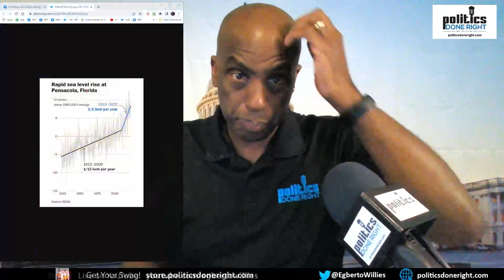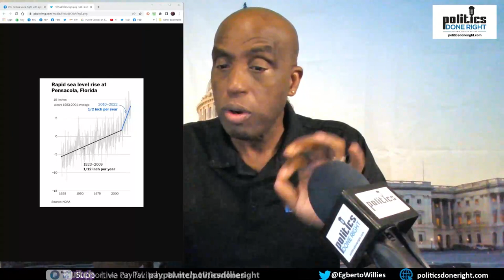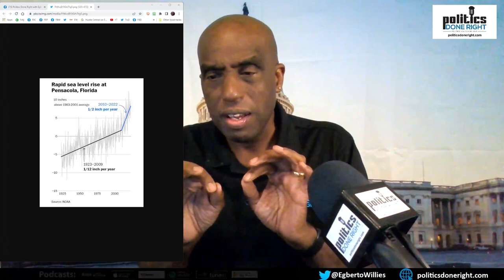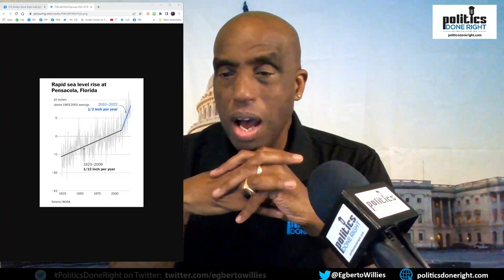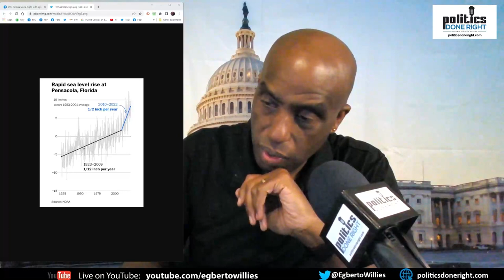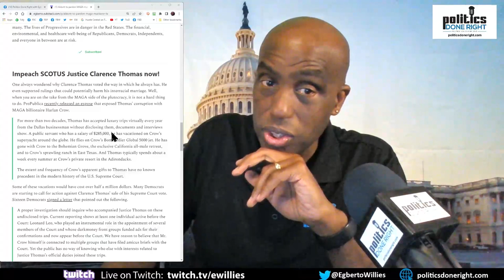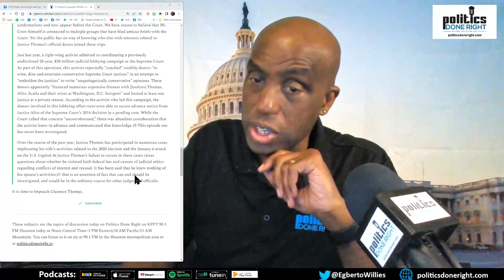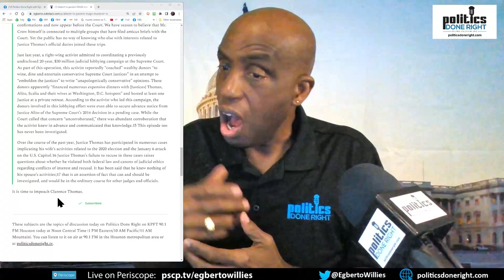America continues its sickness. Chuck Todd grills Trump's atty. Abbott, Thomas, Kacsmaryk harms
America's sickness will only end when we confront our gun problem. Trump's attorney had a lousy day with Chuck Todd. Clarence Thomas, Greg Abbott, and Matthew J. Kacsmaryk are a particular evil in America.
Long description, if any.
Directory:
00:01 My pre-commentary
54:12 Why support Independent media